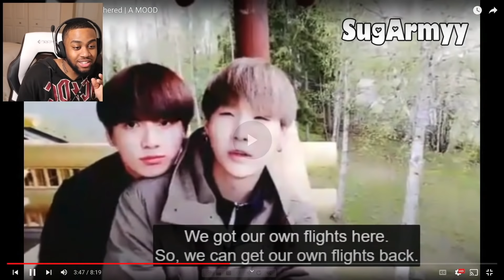Min Yoongi CAN'T Be Bothered! A MOOD